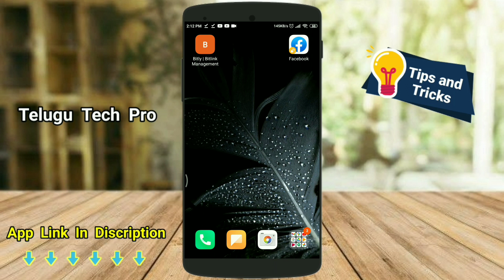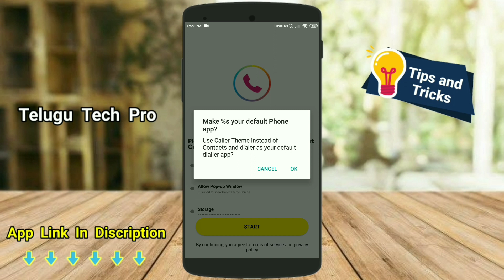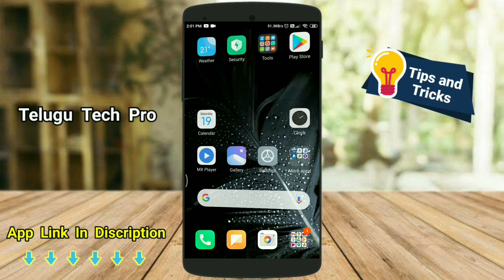మీకు ఎవ్వరు call చేసిన ఇలా photo కనిపించేలా set చేసుకోండిలా || Telugu Tech Pro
Hi friends this is naveen you are watching Telugu tech pro youtube channel మీకు ఎవ్వరు call చేసిన ఇలా photo కనిపించేలా set చేసుకోండిలా

Hi friends in this video we are going to learn మీకు ఎవ్వరు call చేసిన ఇలా photo కనిపించేలా set చేసుకోండిలా